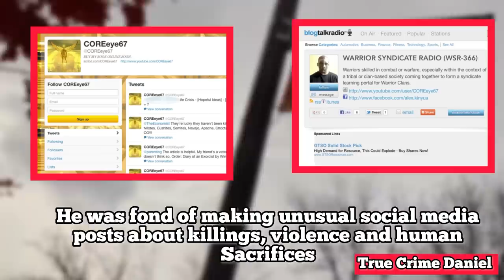He Woke Up Hungry For Human Heart; The Story Of Kujoe Bonsafo, Awaiting Deportation.